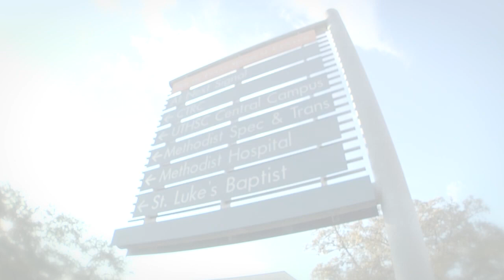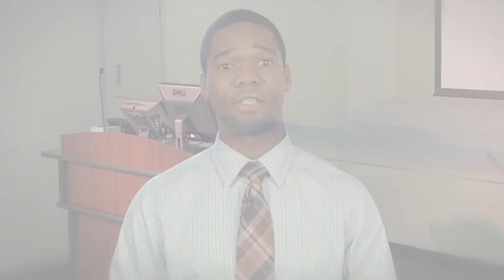Scholarships and Financial Aid at UIW Rosenberg School of Optometry